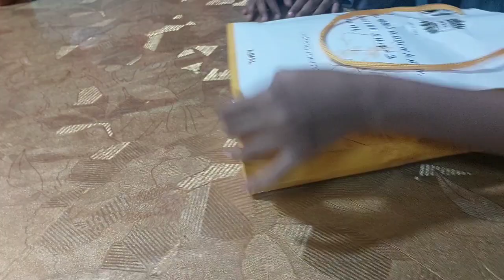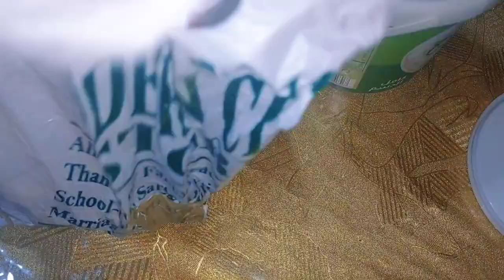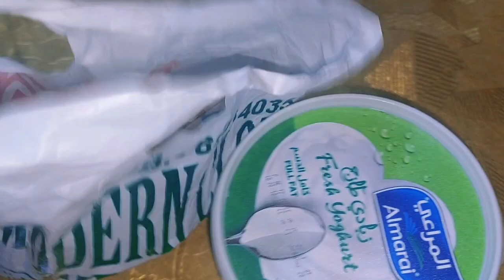Desh theke percel hoye amader jonno ammar bhalobasha ashlo ❤️❤️